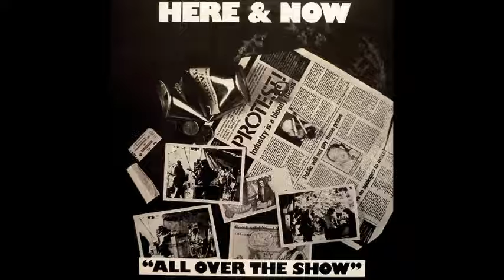Here & Now - All Over The Show LP (Charly Records 1979)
Recorded in Liverpool, Norwich and London during the August '79 free tour.

Tracklist:

A1 Think For Yourself 0:00
A2 Open Door 3:50
A3 70's Youth 7:27
A4 Surgeon's Knife 10:30
B1 Little Things 21:44
B2 Only Way 27:10
B3 Jam 33:46
B4 End Of The Beginning 39:33